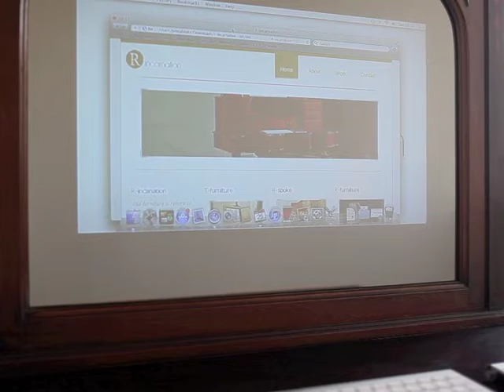R-Incarnation Dressing Table.m4v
R-Incarnation Dressing Table - reborn media furniture.